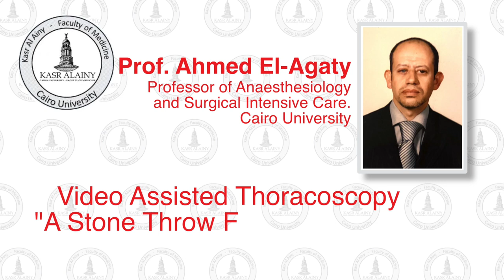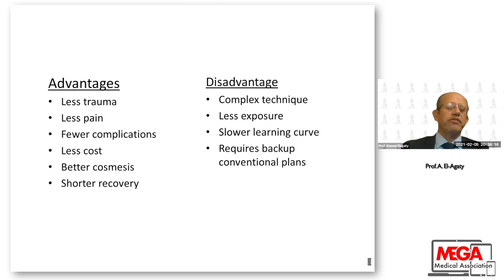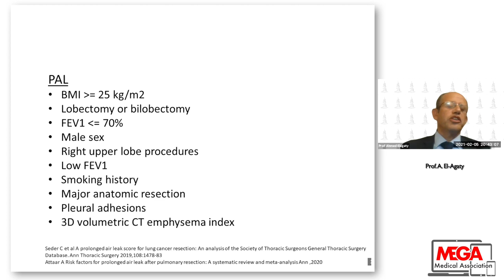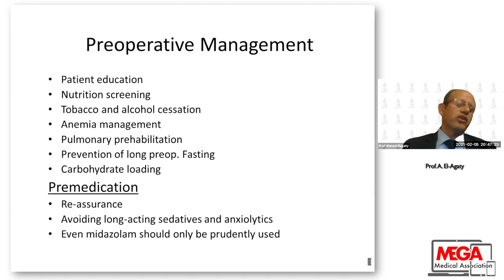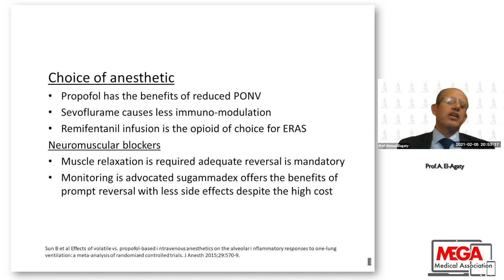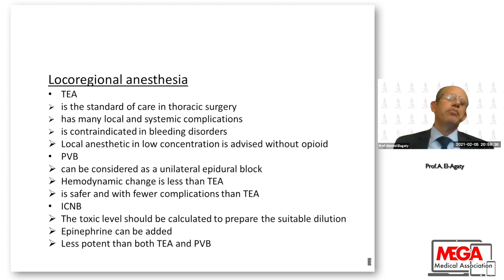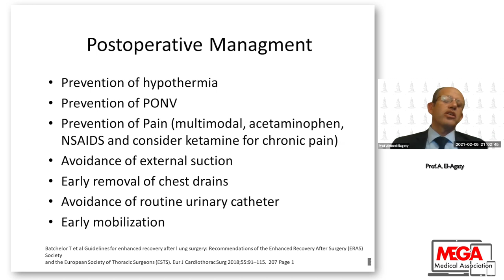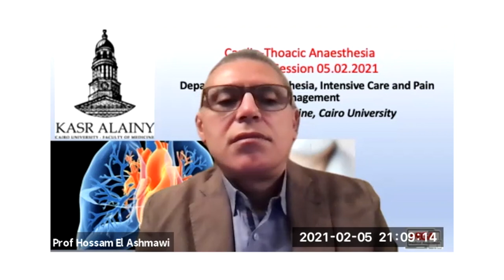Video-Assisted Thoracoscopy "A Stone Throw From Ambulatory Thoracic Surgery" by Prof Ahmed El Agaty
In this lecture, Prof. Ahmed El-Agaty, a professor of anaesthesia and surgical intensive care, with a special interest in cardiac anaesthesia. he shed light about very high specialised anaesthesia for VAT, Video-assisted thoracoscopy.
he also elaborated on the challenges meet the anaesthesthesioloigists peri-operatively and intraoperatively.
He talked as well about lung isolation and  non intubated anaesthesia for thoracoscope
he explained thoroughly how to avoid and overcome those challenges.
This is a fascinating lecture, well-illustrated, and documented evidence base.
Mega online course thanks Cairo University for sharing the experiences online platform. Thanks to Prof Hossam Elashmawi for charing the session.

If you want to get live update about those lectures please join us for the Facebook group chat: